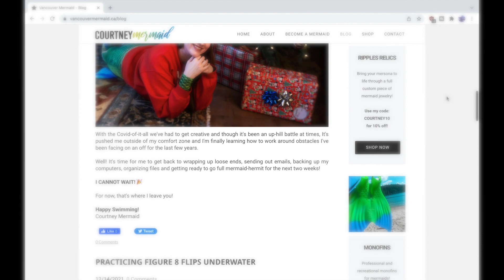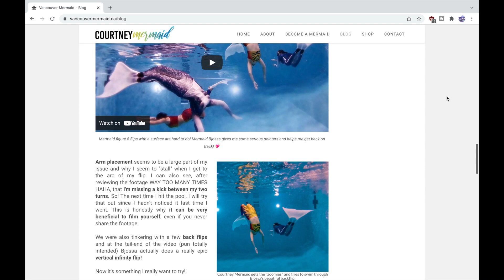A Very Merry Fishmas 🎄 Photoshoot, Mermaid Swim Practice, and MERMAID VLOG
📚 Chapters:
0:00 Intro
0:28 Fishmas Photoshoot
1:34 Mermaid Vlog
3:10 My New Office
5:10 Channel Updates
7:21 Mermaid Trick Talk
8:16 Mermaid Swim Practice
9:58 Outro